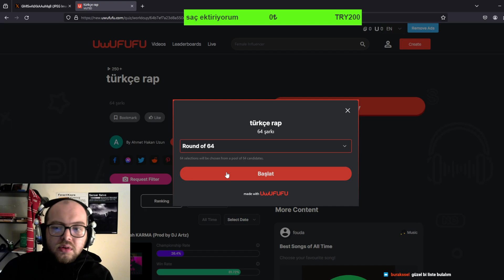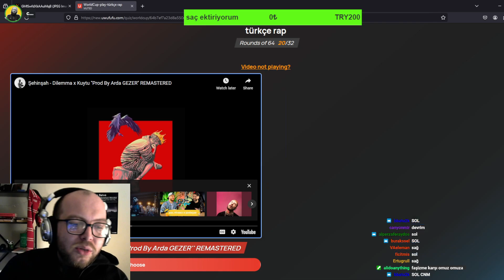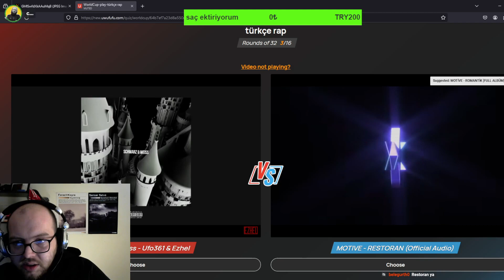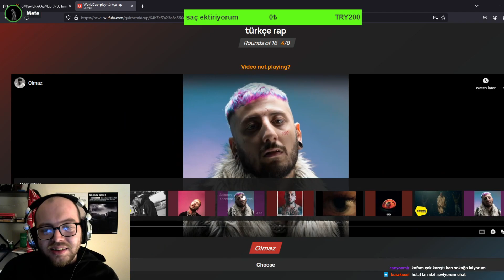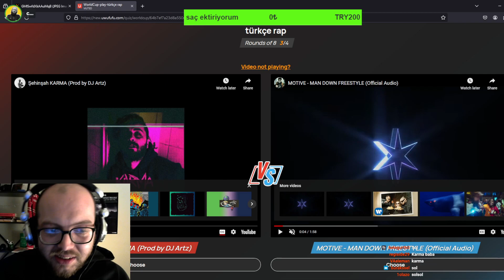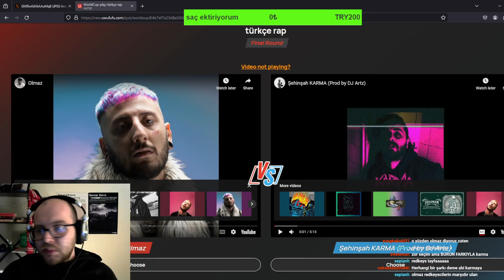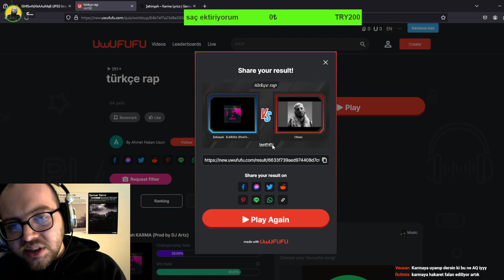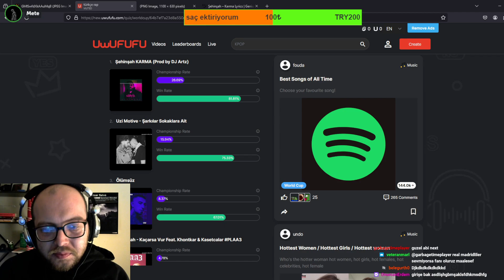EN İYİ TÜRKÇE RAP UWUFUFU | ŞEHİR VE RİTİM EN İYİ TÜRKÇE RAP ŞARKISINI SEÇİYOR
Şehir ve Ritim olarak en iyi türkçe rap şarkısını seçiyor ve en iyi türkçe rap uwufufu yapıyoruz, uwufufu'yu hazırlayan arkadaşın seçtiklerinden en iyi 10 türkçe rap şarkısı uwufufusu diyebiliriz buna